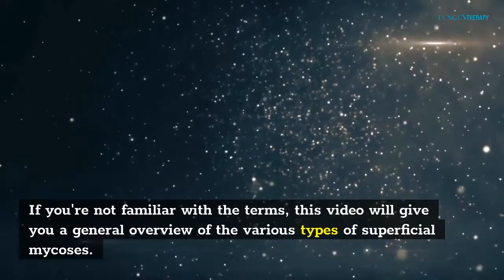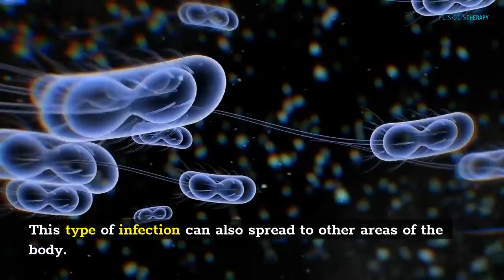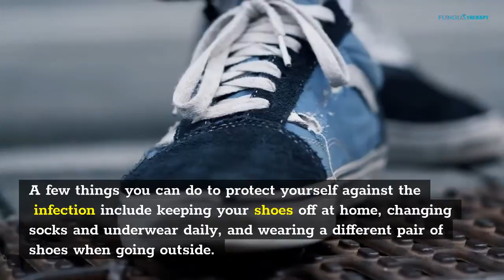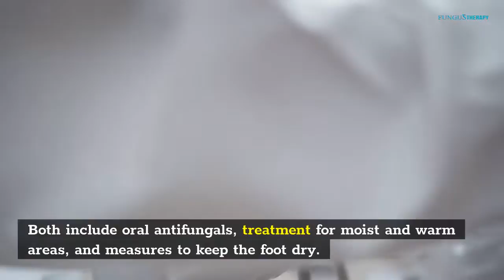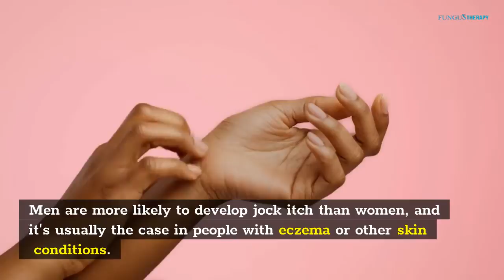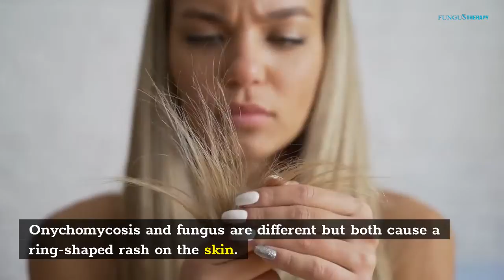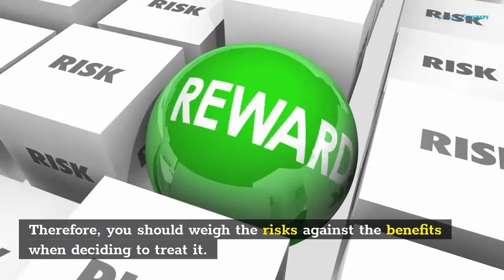What is the Difference Between Ringworm and Athlete's Foot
If you're suffering from an athlete's foot, you're probably wondering what the difference is between ringworm and superficial mycosis. If you're not familiar with the terms, this article will give you a general overview of the various types of superficial mycoses. The athlete's foot is the most common form. The symptoms of an athlete's foot can vary greatly, and there are several treatment options.

Tinea pedis

Tinea pedis is a type of fungus that commonly affects the toes. The most common manifestation is chronic intertriginous tinea pedis, which presents as erythematous scaling on the interdigital and subdigital skin. In more severe cases, tinea can cause bacterial infections. Depending on the severity of the infection, it may cause a significant amount of discomfort or even disfigurement.

While these conditions share many common symptoms, they are very different. Oftentimes, one person has both types. This type of infection can also spread to other areas of the body. It is important to note that once the fungus is removed from the feet, it will likely return. This means it's important to treat the athlete's foot early and follow treatment instructions closely. In addition to preventing and treating the athlete's foot, it can also spread to other parts of the body.

Treatment of tinea pedis and ringworm athlete"s foot involves topical treatment with antifungal cream. Antifungal creams are available without a prescription and should be applied once or twice a day. The treatment is usually temporary and should be repeated if necessary. If you can't get rid of the infection with topical treatments, you should visit a doctor and consider using antifungal cream.

In addition to the treatment of the athlete's foot, it is important to ensure that you practice good hygiene. Athletes' feet can spread from one person to another by touching infected surfaces, such as bare feet, and it can be transmitted by sharing towels, clothing, and bedding. Athletes' foot is also spread from foot to hand, so it's important to practice proper hygiene to keep athletes' foot away.

A few things you can do to protect yourself against the infection include keeping your shoes off at home, changing socks and underwear daily, and wearing a different pair of shoes when going outside. You should also avoid wearing tight-fitting shoes or socks in public places. Changing socks or shoes after bathing is also important. It's also a good idea to wear socks and sandals whenever possible. Moreover, don't wear tight-fitting clothing in warm weather and change your socks after bathing. Always wash your feet after showering.

Tinea unguium

The difference between ringworm and athlete's foot is the way these two fungi are transmitted to people. Although these fungi are not related, they do cause the same kind of itchy rash. Athletes' foot is commonly infected by tinea. This infection is highly contagious and can spread very easily. A good hygiene routine is vital to preventing infection.

Infections can be spread through contact with an infected person, so good personal hygiene is important. If you're infected, don't share your socks or towels with anyone. Avoid wearing tight-fitting clothing and change your socks regularly. After a shower, make sure you dry your feet completely. Always wash your hands after cleaning the infected area. The fungus prefers warm, moist environments.

There is no specific way to prevent ringworm in pregnancy, but taking antifungal creams or powders will not harm an unborn baby. It is possible for the fungus to live on gym equipment for many years. If you suspect that you might have ringworm, consult your healthcare provider. He or she will advise you on how to keep the affected area clean. Also, change your socks and underwear daily. Avoid sharing personal hygiene items with others, as the fungus can live on the equipment.

Treatment for the infection varies between ringworm and athlete's foot. Both include oral antifungals, treatment for moist and warm areas, and measures to keep the foot dry. The fungi reproduce in warm areas between the toes, so if you wear shoes, you're more likely to contract them as well. The fungus is also responsible for the spreading of the infection, which spreads in areas where people walk barefoot.

There are many differences between ringworm and tinea unguium, and it's important to know the difference to get the right treatment for your athlete's foot infection. Ringworm is a fungal infection, and if left untreated, can cause a very painful and ugly infection. This rash looks like a ring, and its edges are red and scaly. It may even look like a worm under the skin. It is also contagious, so it's always best to visit a doctor for a proper diagnosis.

Tinea cruris

Treatmeiding skin-to-skin...